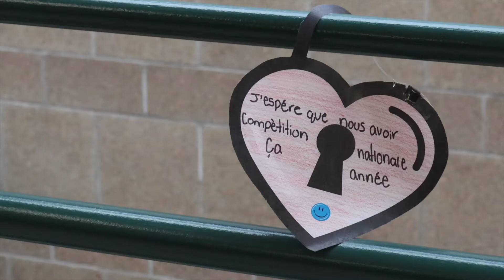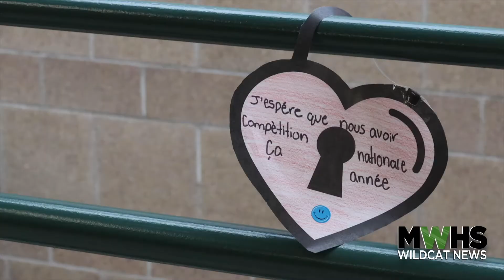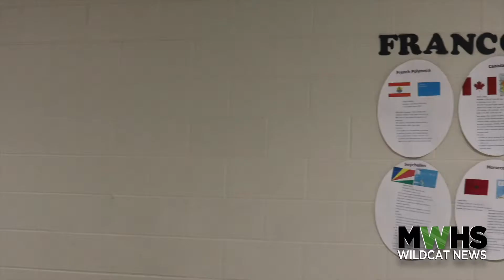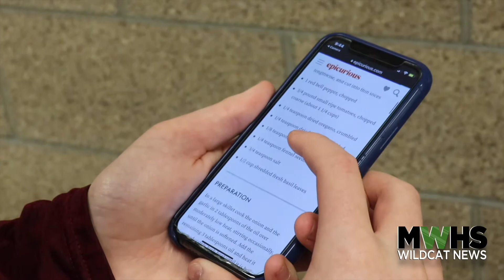MWHS Wildcat News 03.05.21